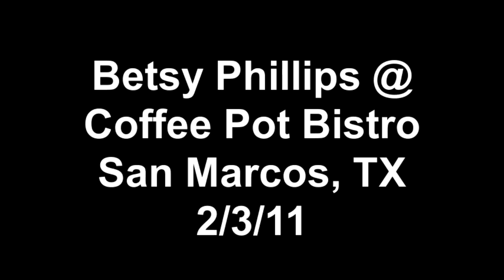Betsy Phillips @ Coffee Pot Bistro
Clips of singer-songwriter Betsy Phillips performing at the Coffee Pot Bistro in San Marcos, Texas on Thursday, February 3, 2011. Shot and cut by Steve "Multimedia" Jones.